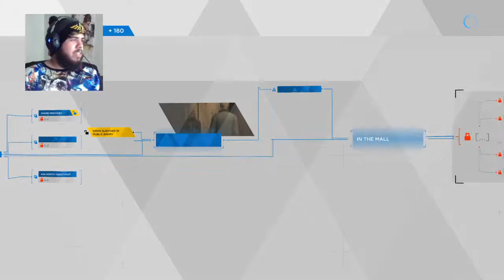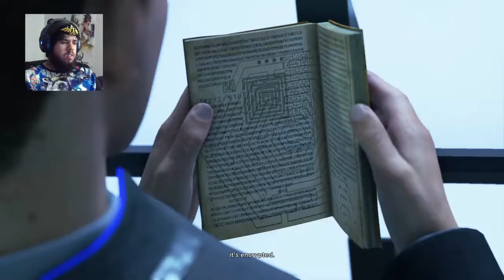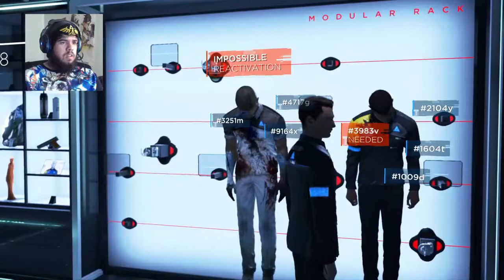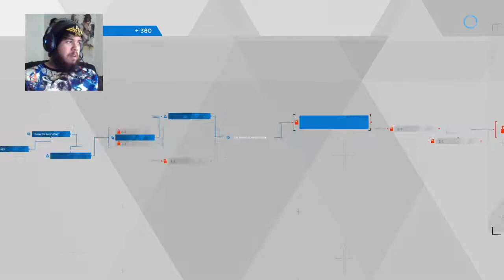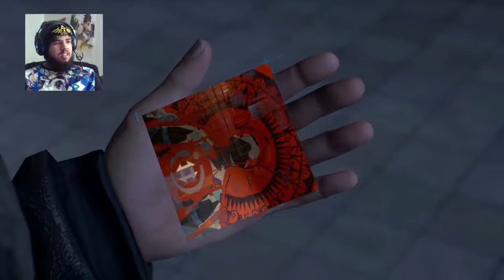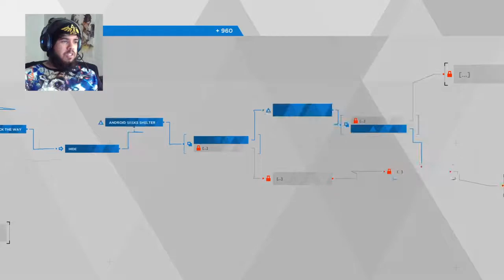THE WAR ON ANDROIDS!! - DETROIT: BECOME HUMAN - Part 9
Outro: Furious - HipHopBases(HHB)